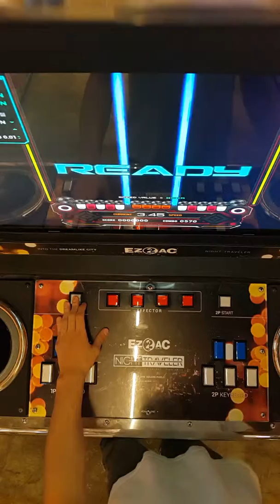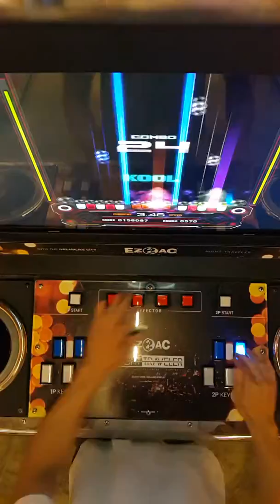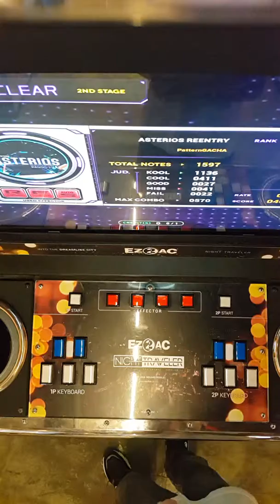아스테리오스